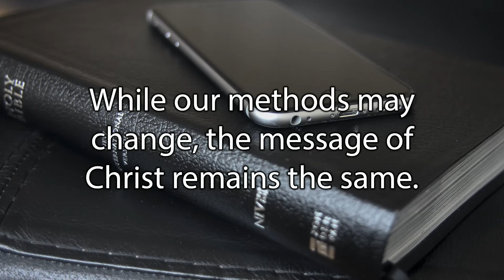The Message of Christ Remains the Same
From this past week's message by Pastor Billy Dennis.